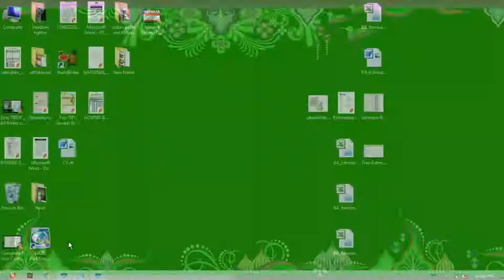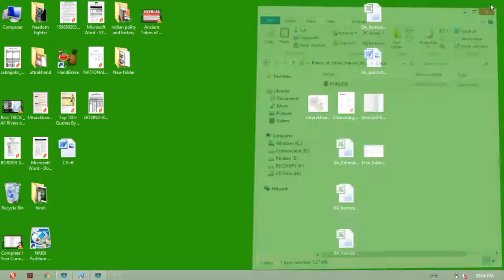how to solve warrior within | Please insert Prince of Persia Play Disk in Hindi